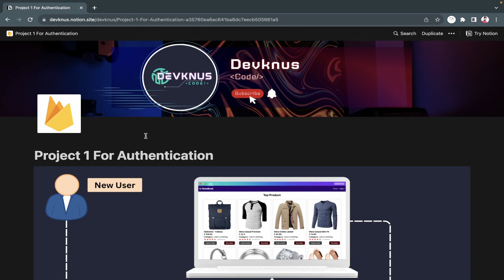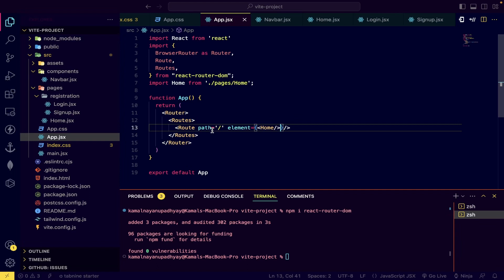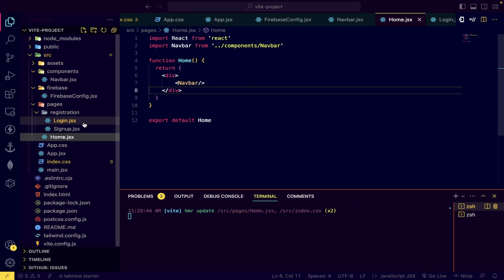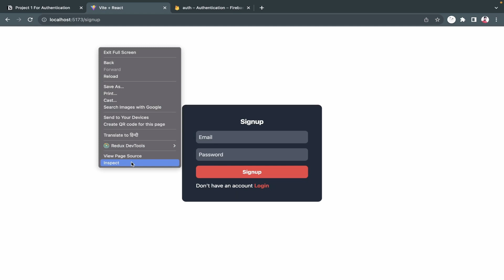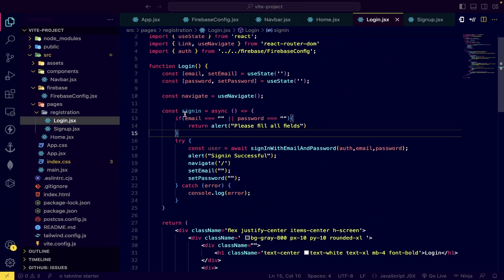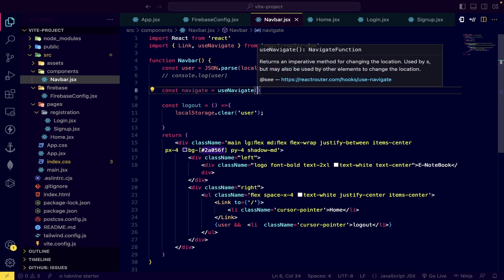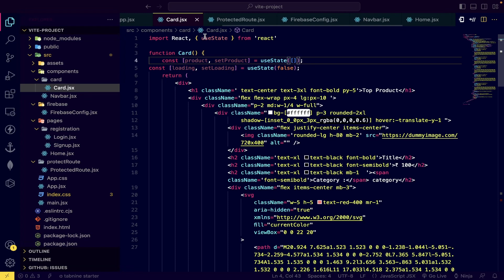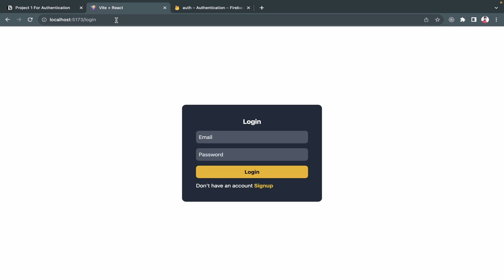Firebase with React Project Authentication | Firebase with React Tutorial in Hindi 2023 #3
Firebase is a comprehensive mobile and web application development platform provided by Google. It offers a wide range of tools and services to help developers build high-quality applications quickly and efficiently. Firebase is known for its simplicity, ease of use, and real-time data synchronization capabilities, making it a popular choice for app developers.